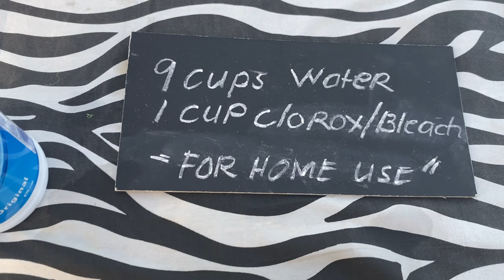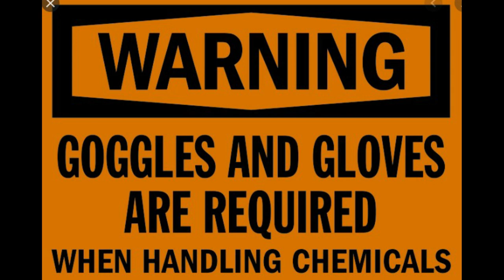Cheap D.I.Y. Disinfectant and Hand Sanitizer with Aloe Vera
For our  D.I.Y. disinfectant and hand sanitizer with aloe vera that can be prepare at home.
BE SAFE EVERYONE. PLEASE HELP EACH OTHER AND BE THERE FOR EACH OTHER . I BELIEVE IN ALL OF US.